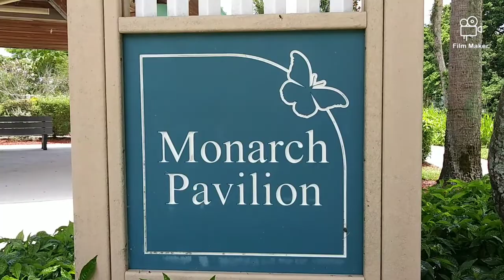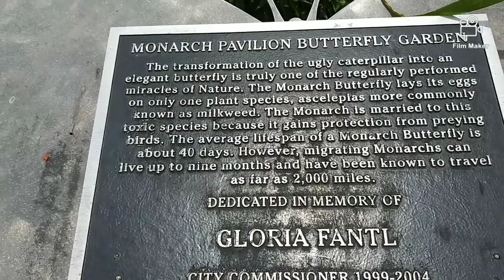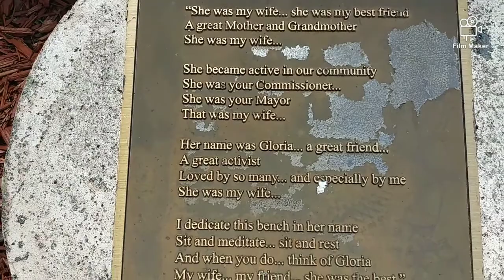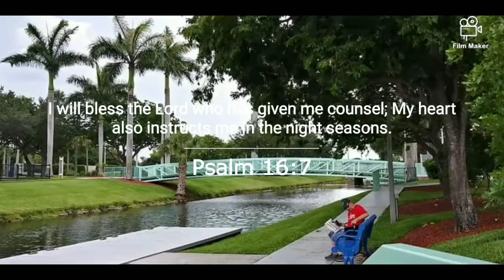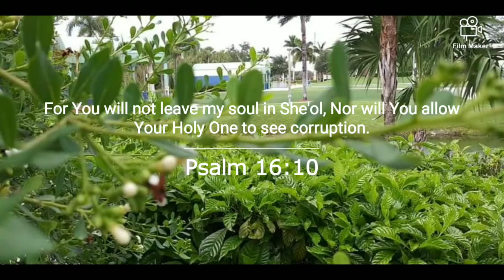SKIPPING ROPE CHALLENGE AND A QUICK TOUR @THE MONARCH PAVILLION BUTTERFLY GARDEN || COCONUT CREEK FL